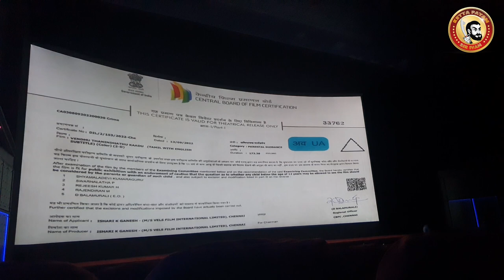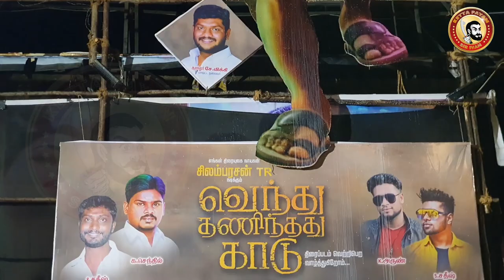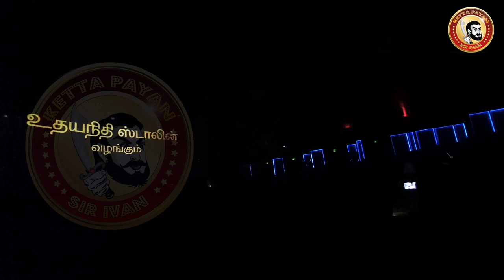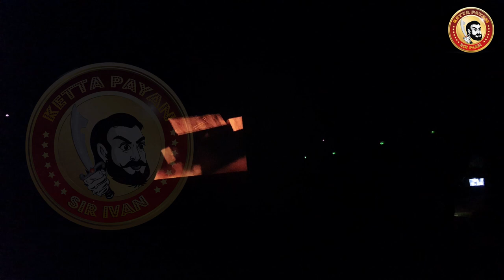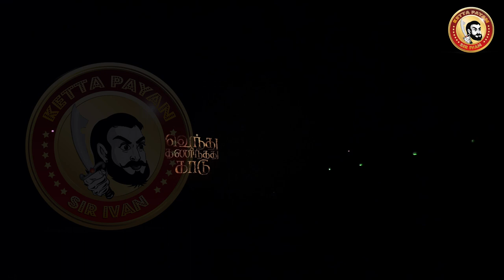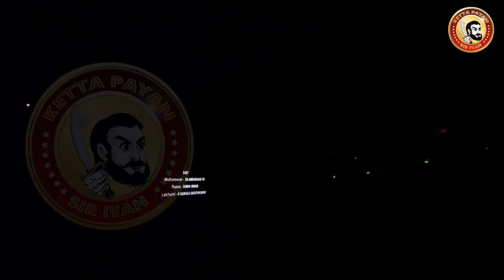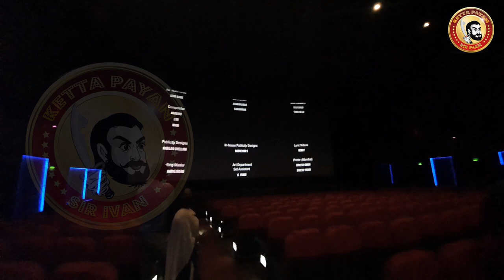Vendhu Thanindhathu Kaadu Theatre Response | GauthamVasudevMenon FDFS with Fans | Gvm Celebrated VTK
வெந்து தணிந்தது காடு - FDFS with Director GVM

Vendhu Thanindhathu Kaadu  | Silambarasan TR | Gautham Vasudev Menon | A. R. Rahman

Atman Silambarasan TR

Vendhu Thanindhathu Kaadu

a Gautham Vasudev Menon film

Written by Jeyamohan